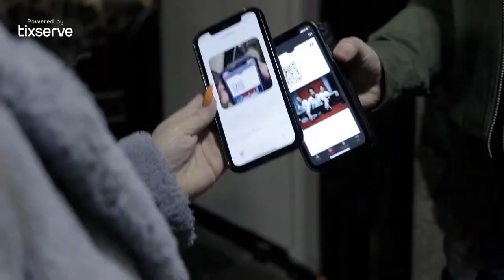Music fans use digital tickets (powered by Tixserve)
Fans at hmv Coventry were interviewed on their thoughts of using digital tickets at the gig. See what they had to say